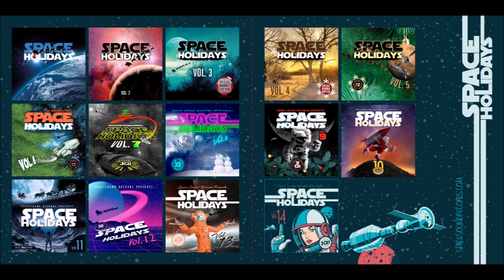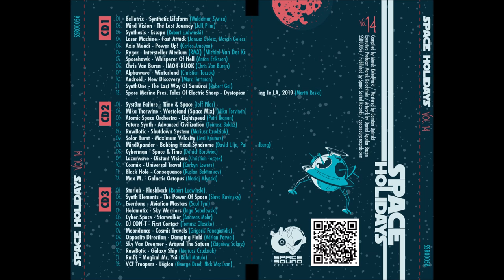Rygar - Interstellar Medium (RMX) (Michiel Van Der Kuy)